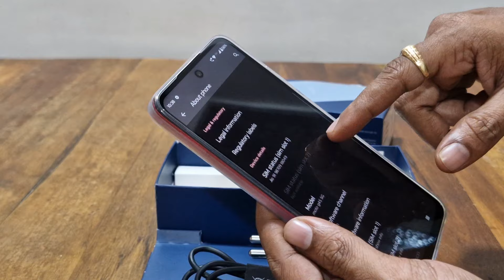Moto G45 Best Budget 5G Phone At Rs: 11999* Viva Magenta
Moto G45 Best Budget 5G Phone At Rs: 11999*

PRODUCT FEATURES:
*Rear Camera - 50 MP & 2MP
*Front Camera - 16 MP
*8 GB RAM 128 GB ROM
* Snapdragon 6s Gen 3 Octa Core | 2.3.   GHzPowerful Performance
* Diplay -6.5 inch HD+ 120Hz IPS LCD

Follow :@MaddyTech22